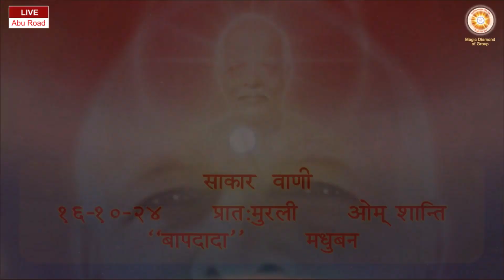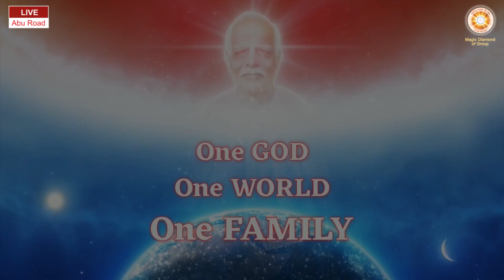Daily Murli 16-10-2024 साकार वाणी - प्रात:मुरली ओम् शान्ति "बापदादा" मधुबन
Translation of this class is now available in multiple languages. Go to settings icon in the video and from the menu Click on “captions” select the language of preference.

Phone no.
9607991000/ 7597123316